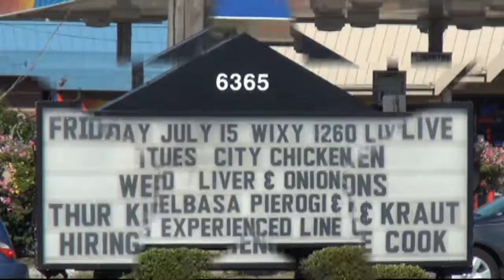WIXY AT THE CLUBHOUSE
WIXY1260Online at the ClubHouse in Parma Hts., OH - July 15, 2016!